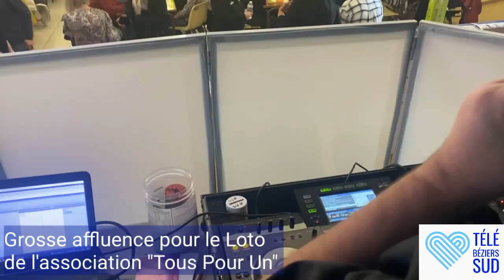Affluence au Loto "Tous Pour Un"